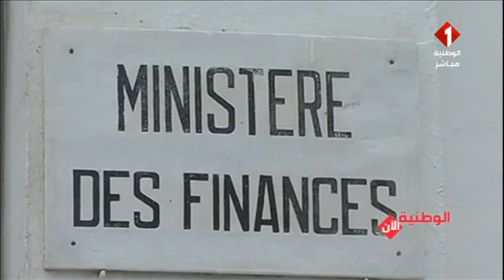برنامج الوطنية الآن ليوم 11 -10 -2022| الجزء الثاني